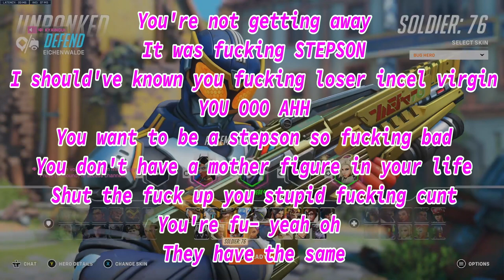How SUPPORTS Really Feel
This is a collage of many funny moments from a stream I did with my wife. We both drank but only one of us was really feeling it. Just know this is how all supports feel deep down, so be nice to them! I hope every one had a safe and fun (late) holiday and new years! AS well as a great Valentine's day!

Timestamps
0:00 Intro
2:06 Game 1 Dorado
9:32 Game 2 Eichenwalde
13:56 Game 3 Eco-Point Peninsula
17:04 Game 4 Colosseo
23:00 Remembering Pat Stay
23:20 Colosseo (cont.)
23:51 Game 5 Shambali Monastery
28:40 Christmas Talk and Outro